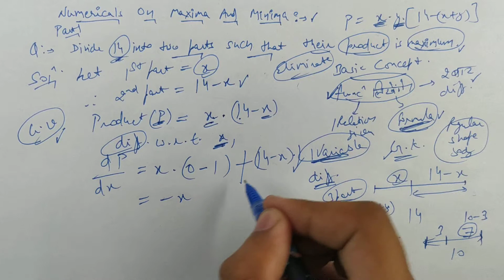#86 Part-1 | Basic Numericals on Problems of Maxima & Minima | CBSE Class 12 (Hindi/English)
In this video, you can learn Basic Numericals on Problems of Maxima & Minima Part- 1.